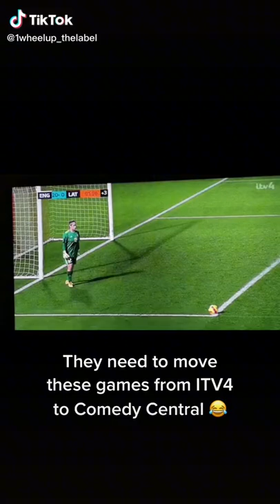womensfootball football england latvia lol sports funnysports comedygold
- Content of this video:

- If any producer or label has an issue with any of the uploads please get in contact  and it will be deleted immediately